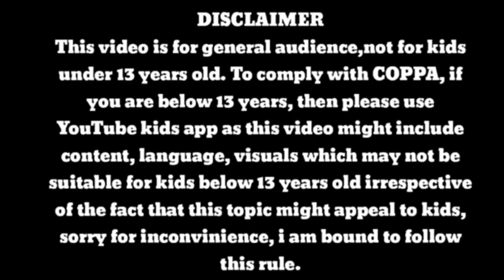WEAKEST POKEMON OF ASH FROM EACH TYPE IN HINDI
CREDIT
Animator. SHOPRO
Editor. Myself
Category : Entertainment